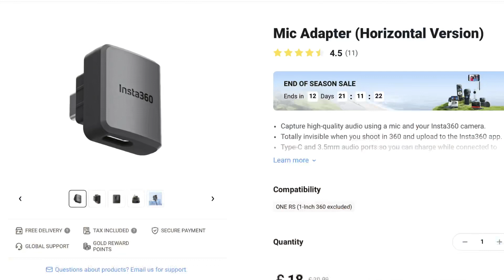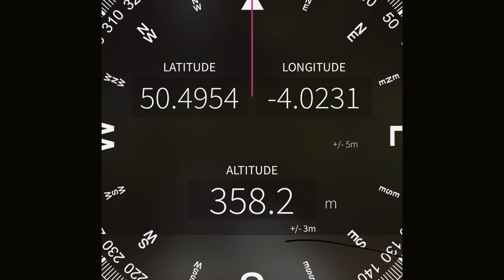Dartmoor Sheeps Tor Wild Camp in a Tarptent Double Rainbow DW & Dip in Crazywell Pool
An August Wild Camp, parking at Norsworthy Bridge on Burrator Reservoir and making as short ascent to Sheep’s Tor for the night, then dropping back down before ascending again to Crazywell Pool for a refreshing dip.

Kit-List:
Osprey Atmos AG65 Rucksack
Tarptent Double Rainbow Double Wall tent
Thermarest X-Therm wide/long sleep mat
Featherstone Moondance 25 quilt
Black Diamond Trail Pro walking poles
DJI Mini 3 Pro
GoPro 9 Black with MediaMod
GoPro 11 Mini
GoPro Volta power-bank/tripod
Insta 360 One RS
Manfrotto 360VR tripod/selfie-stick
Ulanzi MT16 Tripod
Synco G2 wireless microphone
Rode VideoMicro microphone
Anker Powerbanks 20k, 10k
PNY Powerbank 7.5k
IPhone 14 Pro Max
AlpKit Koro Titanium stove
AlpKit Splitta aluminium table
Zastrugi 750ml twin Titanium pot stack
Zastrugi 900ml lidded Titanium cup
AlpKit 3 litre flexible water bag
Hydrapak 2 litre flexible water bag
OLight OBulb MC tent light
OLight Seeker 3 Pro torch
Olight Array2 Headtorch
Flextail Mini Pump
Wayfayrer Chicken Curry, Breakfast, & Sticky Toffee Pudding